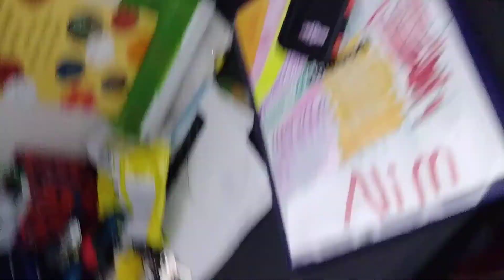Ms Aseena Daud slept in Late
She slept till 9:55 AM she slept for almost 12:00 Hours because we all went to sleep at 10:00 PM at night. Alim was sounds asleep by 9:30 PM. While me and Aseena watched the movie. STEP SISTERS.